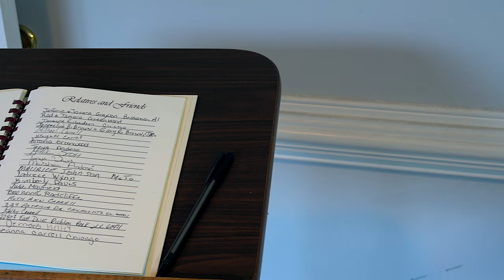Welcome to Dortch Williamson Funeral & Cremation Services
Dortch Williamson Funeral & Cremation Services Offers:
Funeral Services
Memorial Services
Burial Services
Cremation Service (On-Site Crematory & Direct Cremations Starts at $695)

Our Facility Offers:
Chapel (Seats 300 People)
6 Viewing Rooms
On-Site Crematory
Selection Room
Conference Room
Fellowship Hall (Seats 100 People)

Additional Services:
Cadillac Fleet- (Includes Hearse and Limos)